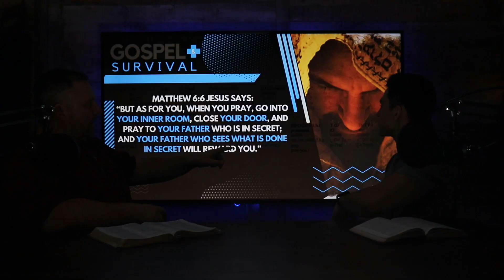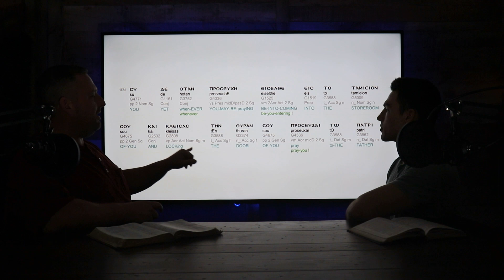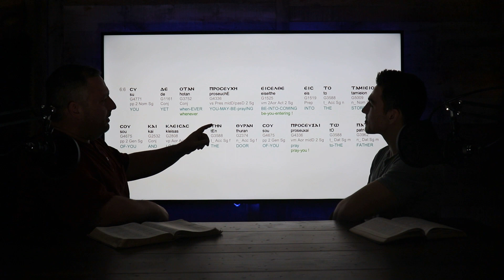Gospel & Survival Ep7: Cultivating the Fear of the Lord in the Secret Place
Learn how to enter the secret place to pray more effectively and build up the treasures of your spiritual store room!